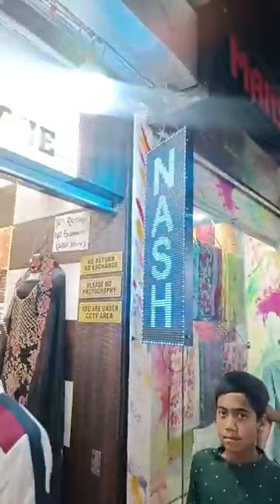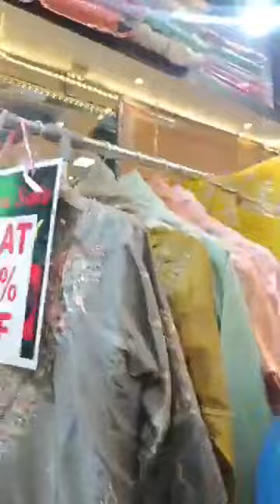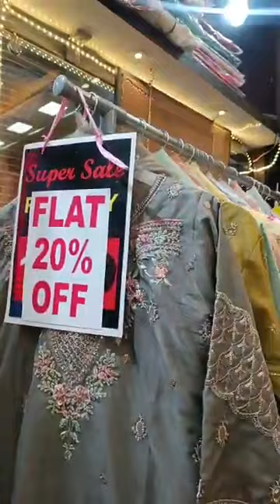Best Collections on Organza, Sharara, Gharara, Pakistani Suits, at Nash Boutique SS Hogg Market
Ramzan Especial Eid Shopping with TLJ Kolkata

Best Collections on Organza, Sharara, Gharara, Pakistani Suits, Party Wear and Ethnic Wear at  Nash Boutique SS Hogg Market Kolkata Block F Shop no 82 Gate no 4